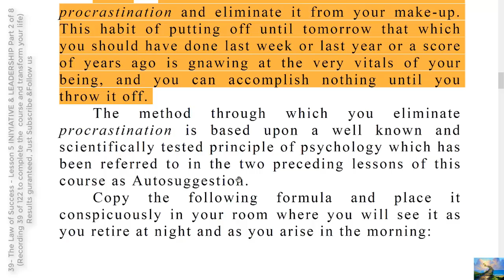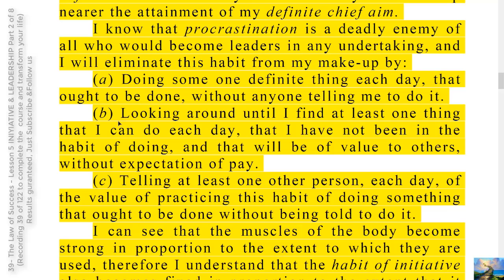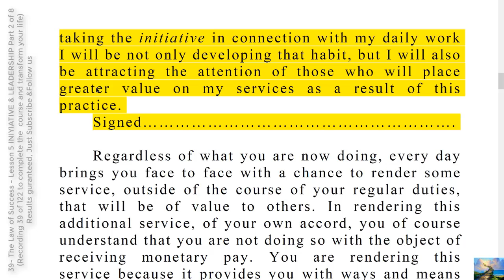127- TO DO INSTRUCTIONS SOMETHING TO TAKE WITH YOU PART 5 OF 13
HOW TO BECOME A PERSON OF INITIATIVE AND LEADERSHIP